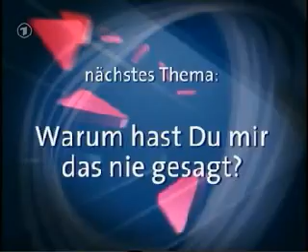Wenn die Scheidung Männer ruiniert - 2005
Infos: Bankrott durch Scheidung